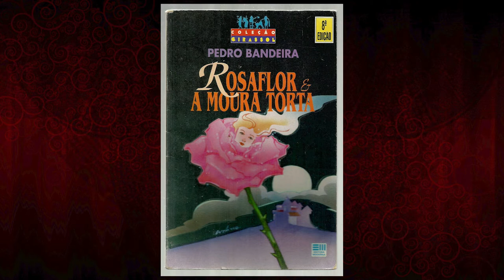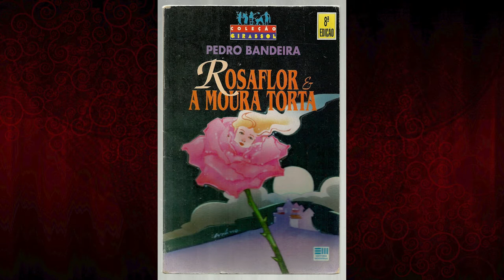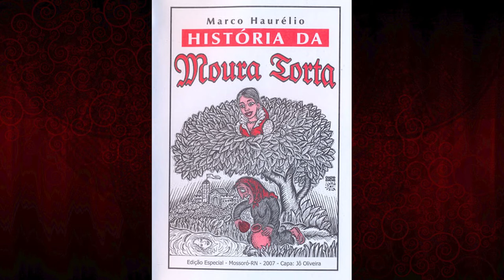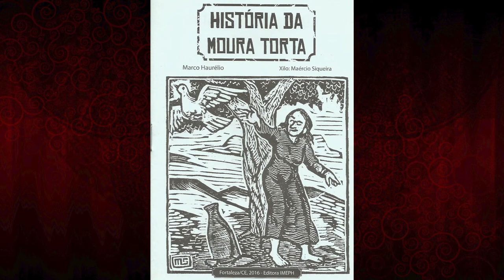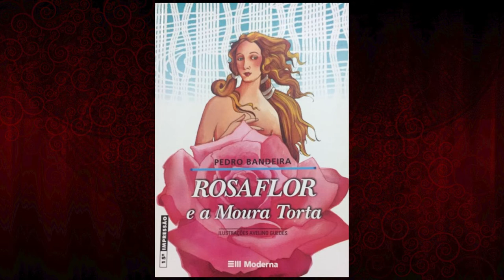Série Folclore Brasileiro - A MOURA TORTA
Conheça a lenda da Moura Torta e como ela foi adaptada para a nossa cultura popular. O nascimento desta lenda não pode ser rastreado com precisão, mas sabemos que ela tem raízes europeias.

APOIE ESTE TRABALHO!